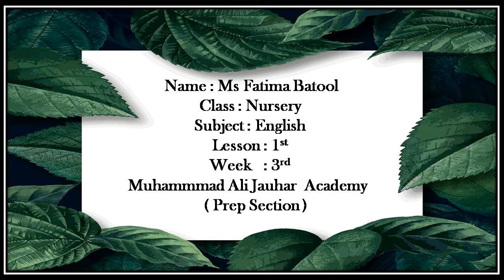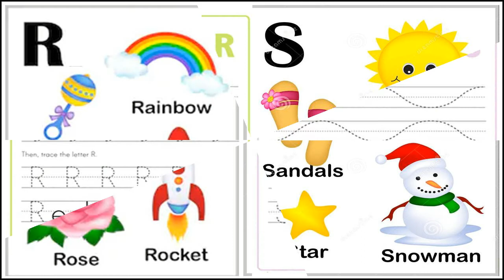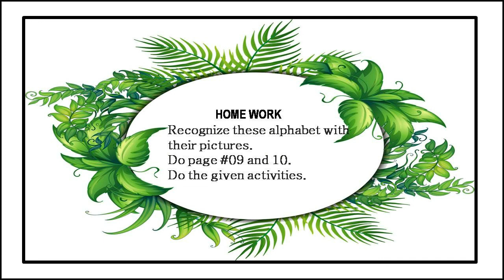Nursery English W3